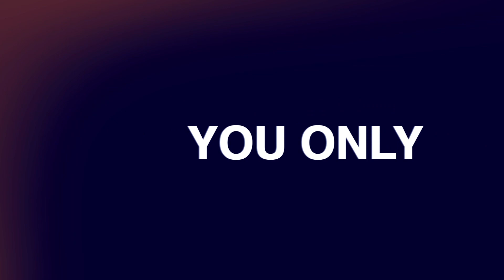Explore With Honor The World Of Limitless Possibilities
It’s not time to ask for more, it’s time to claim it. Imagine the world of unlimited possibilities better in every aspect that you’ve known. Come and ExploreWithHONOR to find out what’s in store for you.